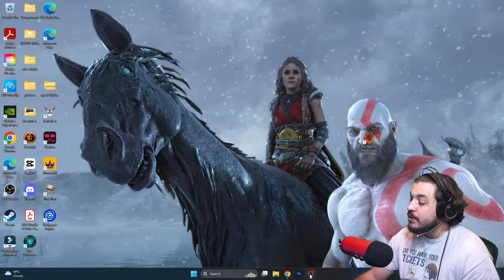No Rest for The Wicked EARLY ACCESS: Part 1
Come watch me play No Rest for the Wicked, a new souls-like by the team who created Ori and the Blind Forest. Will I reach the island of Isola Sacra and defeat the Pestilence or will I succumb to the traps and enemies that await me on the journey?

➤MUSIC
Intro and outro music by Max Jerry

➤ANIMATION
Intro and Outro Animation by Danilo Rocha